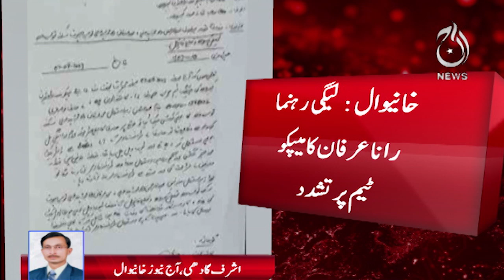PMLN leader Rana Irfan was caught stealing electricity - Aaj News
PMLN leader Rana Irfan was caught stealing electricity - 08 September, 2023 - Aaj News

Spot Light With Munizae Jahangir:
shorturl.at/gwFU6